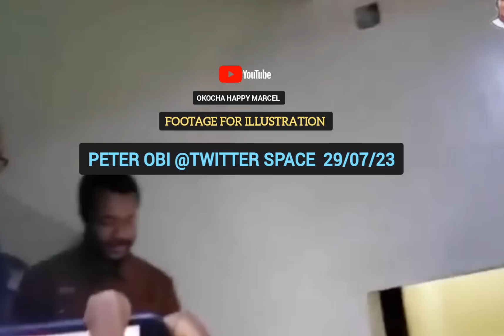“We Will Eventually WIN” – Peter Obi's Latest Speech Yesterday 29/07/23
We Will Win - Peter Obi Declares
Nigeria Politics viral news on Twitter space yesterday 29/07/23

Peter Obi Vs Tinubu court proceedings update

Arise News
Channels television
TVC NEWS